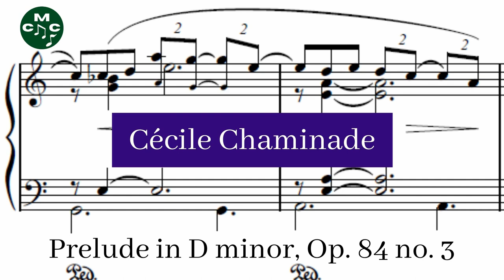Cécile Chaminade - Prelude in D minor, Op. 84 no. 3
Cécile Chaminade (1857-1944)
The 3 Préludes, Op. 84 by Cécile Chaminade were first published in 1896. They were dedicated to Madame Berthe Marx-Goldschmidt.

Prelude in D minor, Op. 84 no. 3 composed by Cécile Chaminade by
Markus Staab and used under a Creative Commons Public Domain License